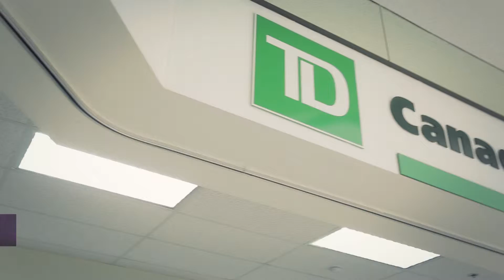TD Bank Group in support of 2016 For Children We Care Gala